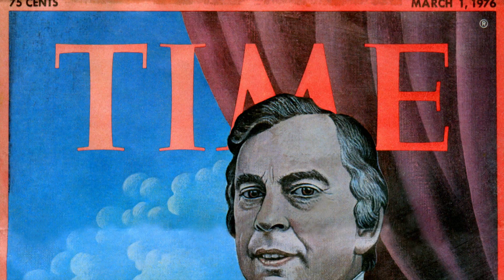Gore Vidal: The United States of Amnesia - Clip "Myra Breckenridge" | HD | IFC Films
Opening in select theaters May 23rd and VOD May 29th

Starring: Gore Vidal and Jay Parini

Controversial, brilliant, and ever entertaining, the late Gore Vidal recalls his remarkable life as America’s most outspoken intellectual superstar in this illuminating, up close and personal documentary. Through intimate interviews with Vidal himself, as well as friends and colleagues like Tim Robbins and Christopher Hitchens, the film reveals how the charismatic cultural critic used the media to wage blistering attacks on hypocrisy and establishment politics. Vidal is witty, unsentimental, and enlightening as ever in this definitive portrait of one of the most fascinating personalities of the last century.

A Sundance Selects Release